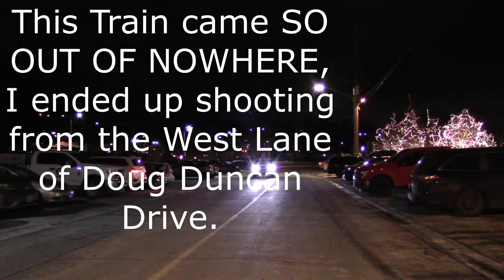𝐑𝐚𝐢𝐥𝐟𝐚𝐧𝐧𝐢𝐧𝐠 𝐢𝐧 𝐃𝐨𝐰𝐧𝐭𝐨𝐰𝐧 𝐍𝐞𝐰𝐦𝐚𝐫𝐤𝐞𝐭 𝐃𝐮𝐫𝐢𝐧𝐠 𝐓𝐡𝐞 𝐇𝐨𝐥𝐢𝐝𝐚𝐲 𝐒𝐞𝐚𝐬𝐨𝐧